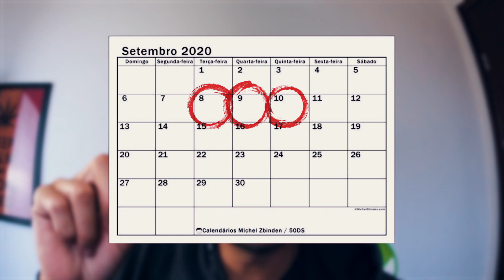Circulação de ar no CULTIVO INDOOR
Fala parte da edição especial Como Ficar Livre do Prensado Tendo Colheitas a Cada 8 Semanas